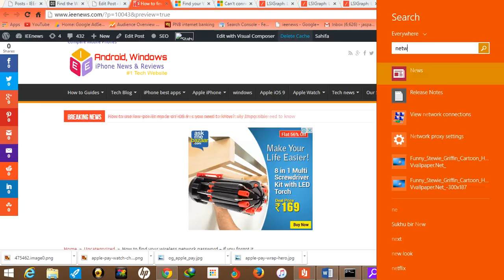How to find your wireless network password - if you forgot it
Today almost all devices: Windows or Mac PC's have built-in Wi-Fi that you can use to connect to a wireless network. If you don’t know your wireless network password, use the info below to find it.

Find your password on a Windows PC - How to find your wireless network password

If you have a computer running Windows that is connected to your wireless network, you can find the password by doing the following:

Windows 8.1: Find your forgot windows 8 wifi password

Do you forgot windows 8 wifi password Just follow the steps to See it.

Step 1:  Swipe in from the right edge of the screen, and tap Settings.
(If you're using a mouse, point to the lower-right corner of the screen, move the mouse pointer up, and then click Settings.)
Step 2:  Tap or click the network icon (Wireless network icon or ) for the network you want to connect to, and then tap or click Connect.
Step 3:  Swipe in from the right edge of the screen, and tap or click Search.
Step 4:  In the search box, enter view network connections, and in the search results tap or click View network connections.
Step 5:  In the Network Connections window, press and hold or right-click the network name, and then tap or click Status.
Step 6:  Tap or click the Wireless Properties button.
Step 7:  Tap or click the Security tab, and tap or click the Show characters check box.
Step 8:  The password for the wireless network is displayed in the Network security key field.
Some wireless router manufacturers set a default security key or password which may be on the bottom of your router or in the router’s documentation.